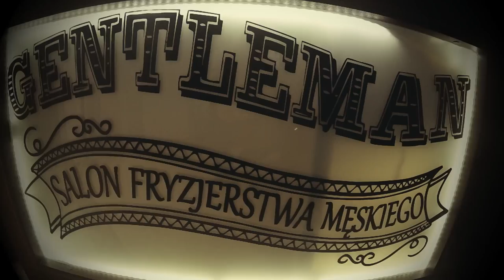JOIN IN IT ! Create Yourself # Gentleman Barber Shop ## Legnica Poland ##